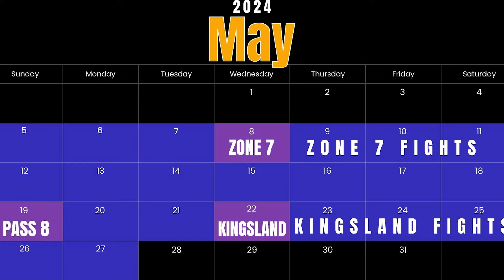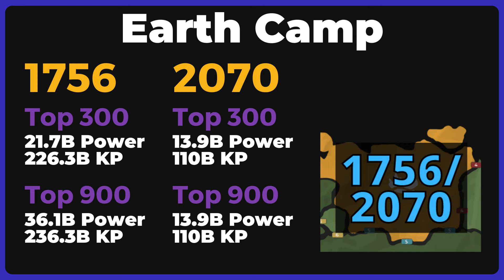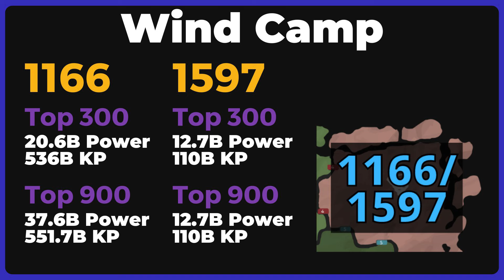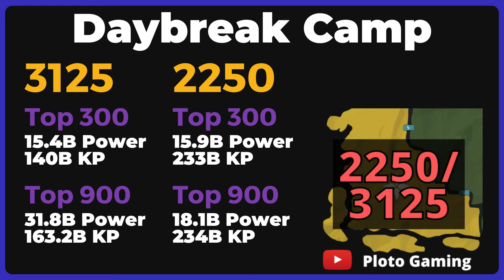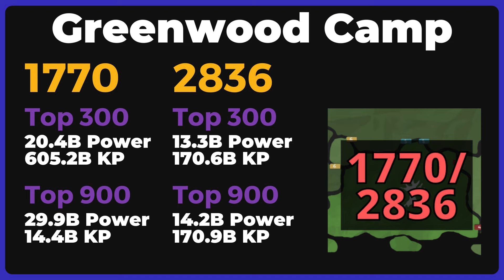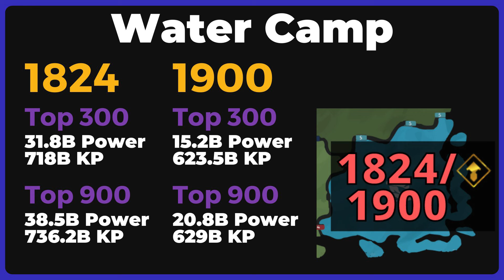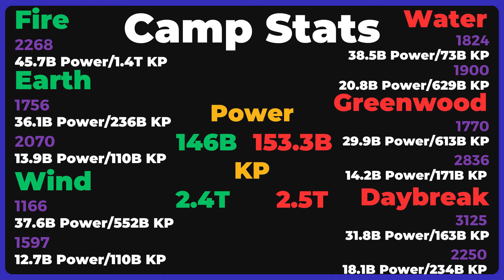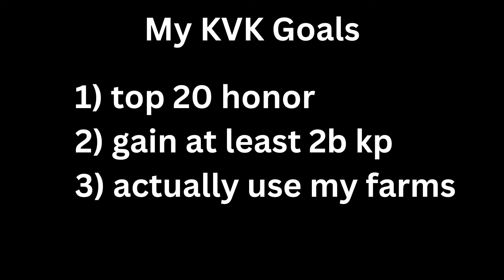We Are in KVK! Everything About 2268's Latest Match up | Rise of Kingdoms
We're in KVK! Everything About 2268's Latest Match up | Rise of Kingdoms

In today's video, we'll be taking a look at our next kvk match in Storms of Stratagems, and looking forward to future fight zones and dates that the fights will be happening.

0:00 Intro
0:36 Storms of Stratagems
1:13 KVK Map/Fights
1:58 Pass Opening Dates (Save them I will be streaming!)
2:34 Ally Stats
4:38 Opponent Stats
8:03 Overall Stats
8:24 Personal KVK Goals